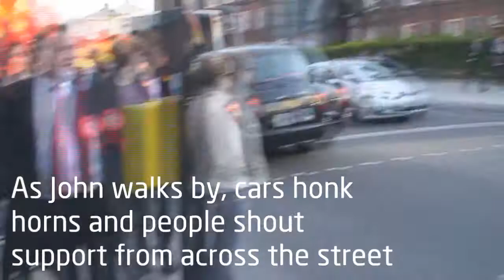John Prescott Visit.wmv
John Prescott's visit to Hammersmith on the 21st April